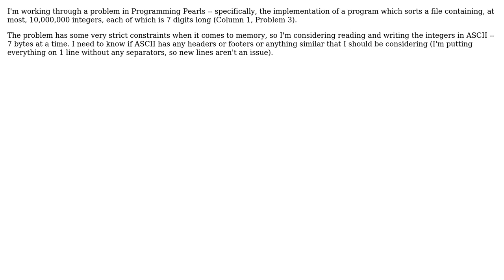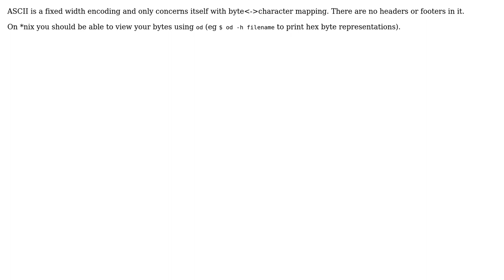Software Engineering: Does ASCII have a header or footer or anything similar? (2 Solutions!!)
Software Engineering: Does ASCII have a header or footer or anything similar?

With thanks & praise to God, and with thanks to the many people who have made this project possible! | Content (except music & images) licensed under CC BY-SA | Music | Images & others | With thanks to user ratchet freak user Drake Sobania user Daenyth and the Stack Exchange Network Trademarks are property of their respective owners. You are responsible for your own actions.